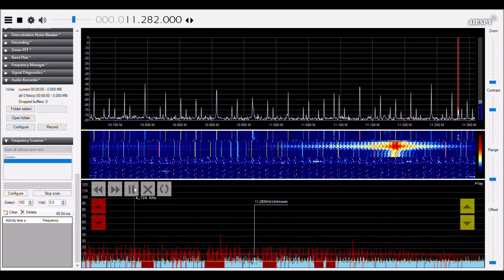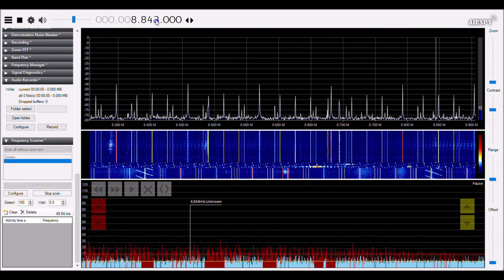SDR# HF Search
Hits from about 40 minutes of searching in 1 Khz steps USB.  Began with lots of Ham, Broadcast and RFI freqs already locked out as indicated by the red on the bottom display.